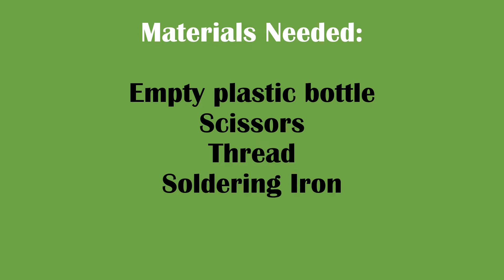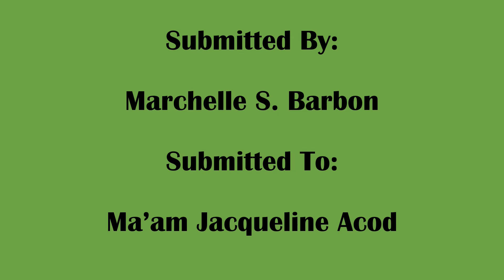Grade 8: Ecosystem in a Bottle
Thank you!^_^